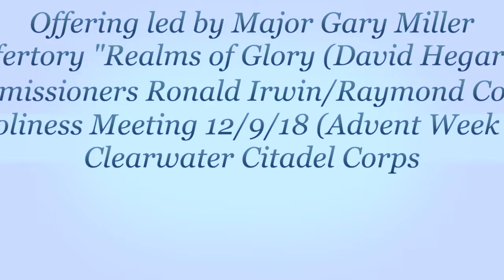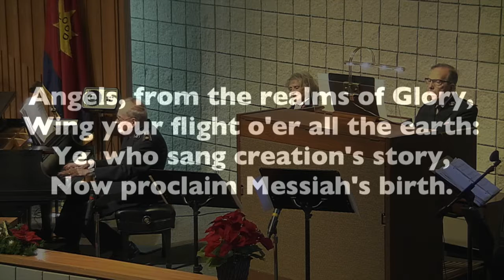Offering/Offertory "Realms of Glory"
Major Gary Miller leads in offering, and the offertory "Realms of Glory" (David Hegarty) is played by Commissioner Ronald G. Irwin (piano) and Commissioner Raymond Cooper (organ) in The Salvation Army Clearwater Citadel Corps 12/9/18 Holiness Meeting (the 2nd Sunday in Advent).